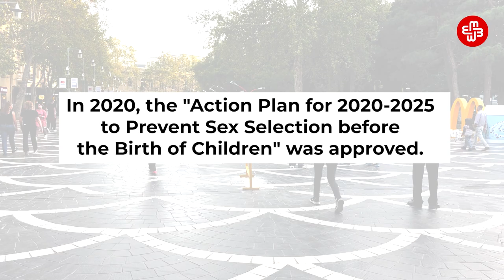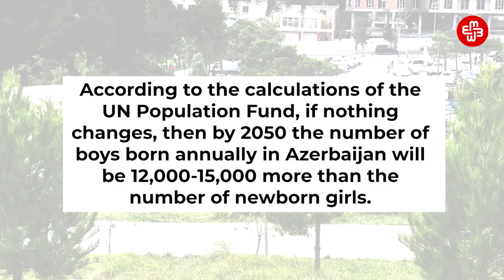Selective abortion - "war" against girls | Meydan TV English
According to 2021 statistics, there are 115 boys for every 100 girls in Azerbaijan. The biological norm of the sex ratio of children born is 102-106. Azerbaijan in 2022 came out on top in the number of selective abortions, leaving behind China. According to the calculations of the UN Population Fund, if nothing changes, then by 2050 the number of annually born boys in Azerbaijan will be 12,000-15,000 more than the number of newborn girls. A sharp increase in the number of men in society can lead to serious consequences. These include gender inequality, violence, early marriage, and human trafficking.